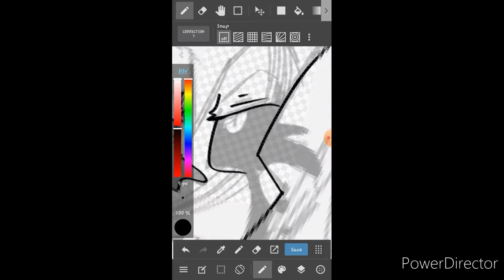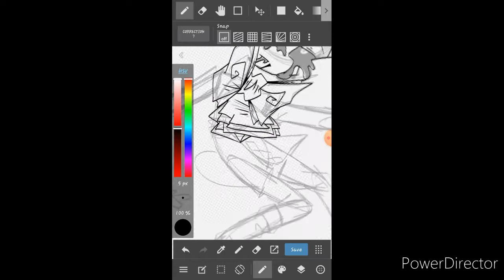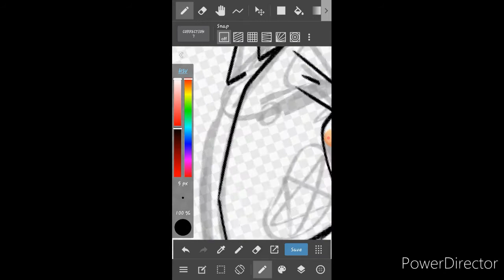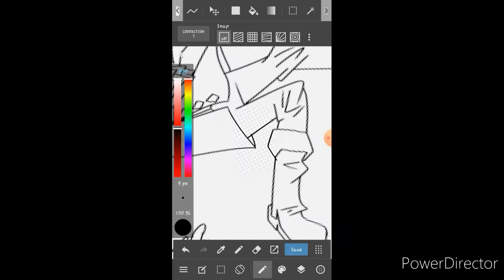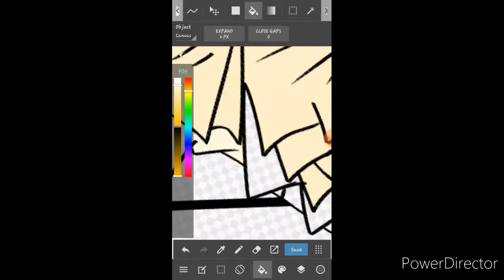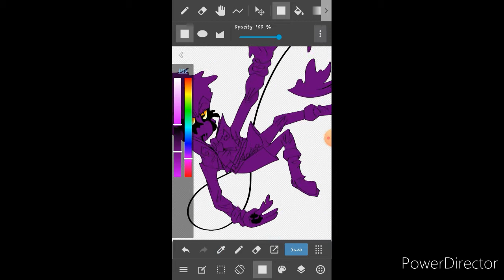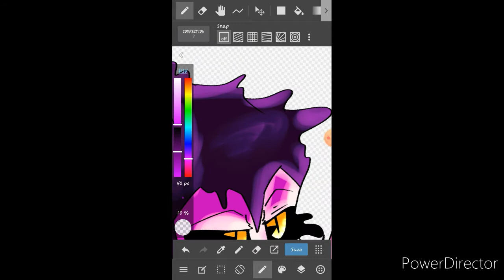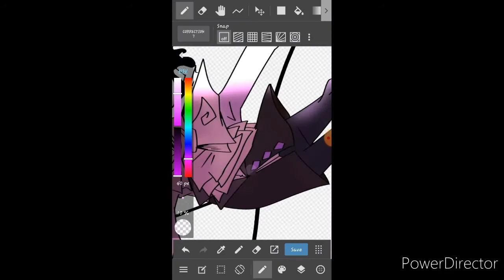Batim- Fall into hell✒[Bendy Speedpaint]✒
Song used

1-Hurt by Oliver Tree

2-Aftermath by Caravan palace